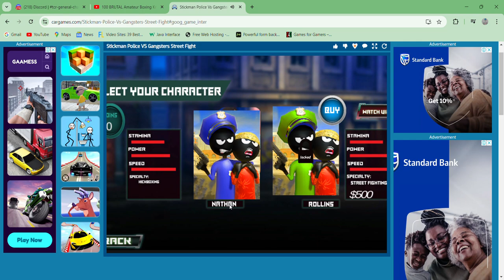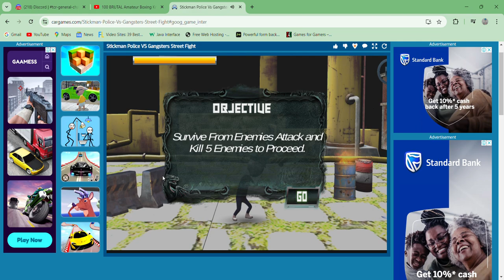Stickman Police Vs Gangsters Street Fight - gameplay Online Unity Martial arts Crime Beat em up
Play as police officers, each with their own fighting styles.

Play The Game Online